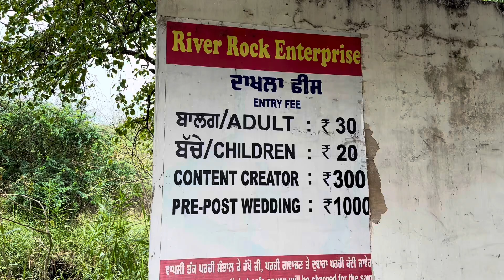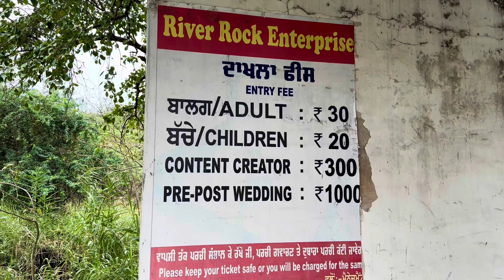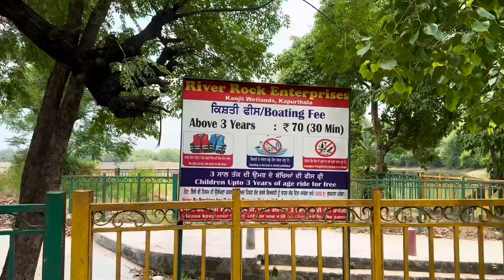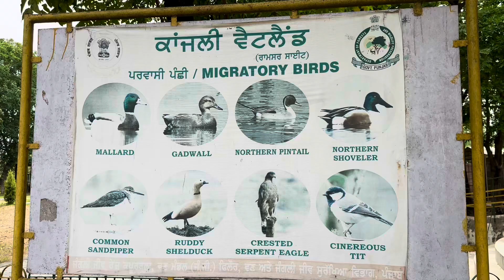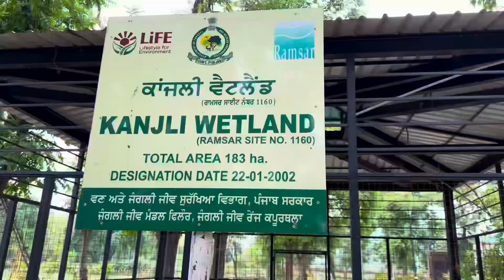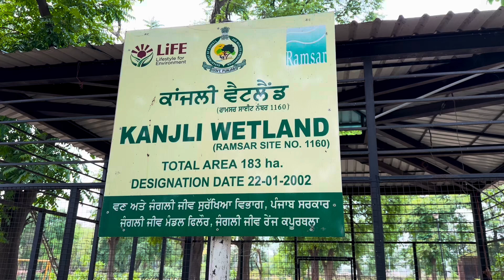Kanjli Wetland Kapurthala | Ramsar Site | Prince Multani